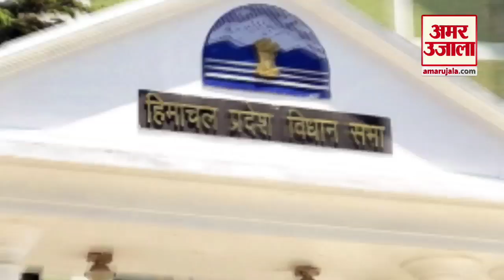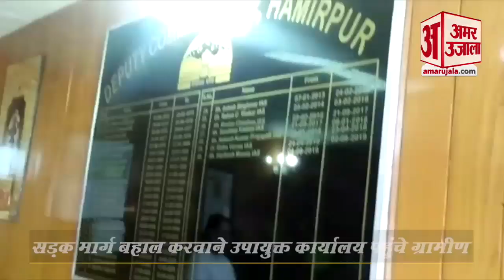Tourists से गुलजार हुआ Manali समेत Himachal Pradesh की बड़ी खबरें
एक नजर में देखिए Tourists से गुलजार हुआ Manali समेत  Himachal Pradesh की बड़ी खबरें।